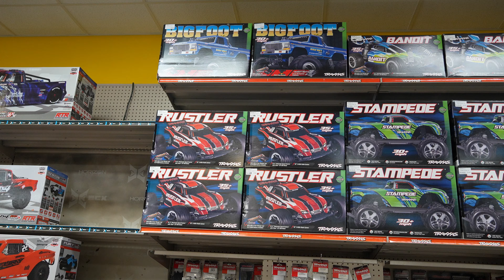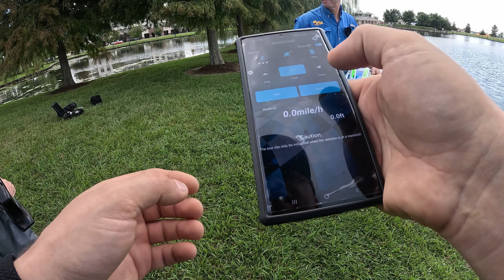EXCLUSIVE FIRST LOOK! Traxxas Disruptor Boat BASHING | GoPro Sinks to the Bottom! 😂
In this exciting episode, we get an exclusive first look at an unreleased TRAXXAS RC boat from our good friends at BigBoyToys, set to launch this October! We hit the water for an epic bashing session, pushing this beast to its limits. From high-speed runs to wild stunts, we had an absolute blast—until a hilarious surprise! Our GoPro took an unexpected dive to the bottom of the lake! 😂

Big thanks to BigBoyToys for letting us test this awesome boat before its official release.

Gear Used:

TRAXXAS Disruptor (Coming October 2024)
TRAXXAS Sparton SR

Big Thank You To:

Big Boy Toys & Hobbies
Address: 2930 Johnston St, Lafayette, LA 70503